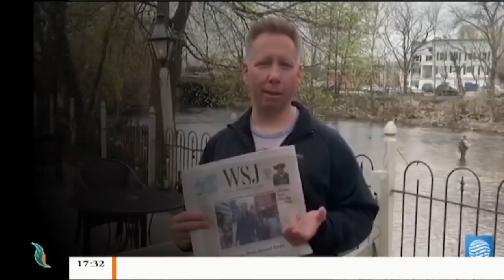تغطية خاصة(3) | دحر العدوان على طرابلس | تقديم عبدالله الجعيدي | 13 - 5 - 2019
الضيوف:
1- محمود إسماعيل-الباحث في الشأن السياسي والقانوني
2- إسماعيل المحيشي-محلل سياسي
ــــــــــــــــــــــــــــــــــــــــــــــــــــــــــــــــــــــــــ
ــــــــــــــــــــــــــــــــــــــــــــــــــــــــــــــــــــــــــ
ــــــــــــــــــــــــــــــــــــــــــــــــــــــــــــــــــــــــــ
يمكنكم تحميل تطبيقنا TANASUH TV على الهواتف الذكية: